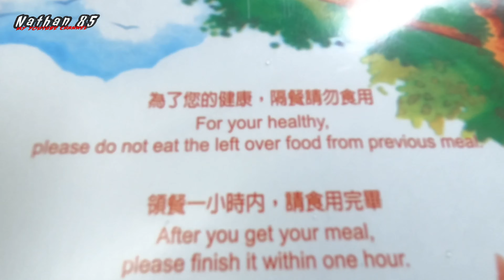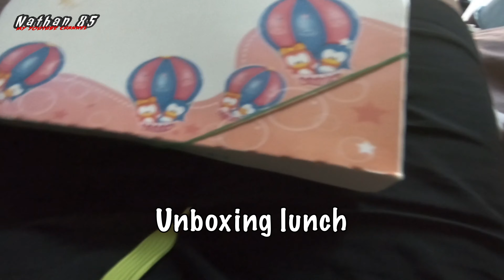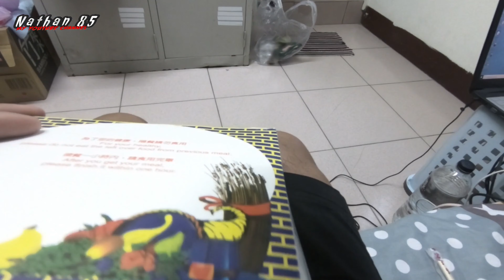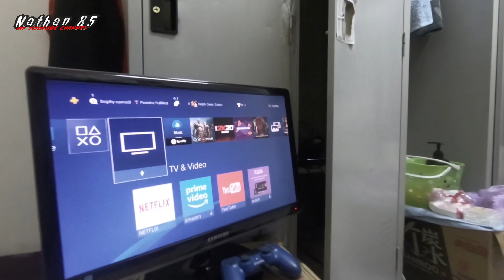Self Quarantine Day 11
March 26, 2020 Day11 of 14 days quarantine, quarantine lang boring na, pano pa un mga preso